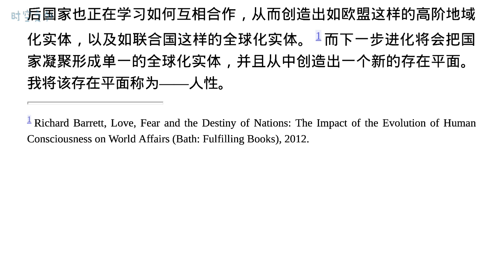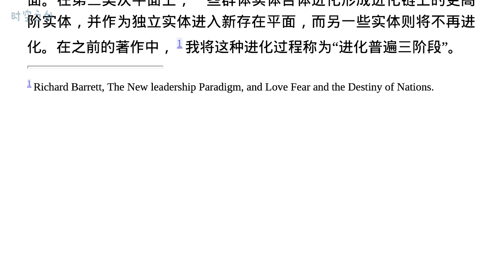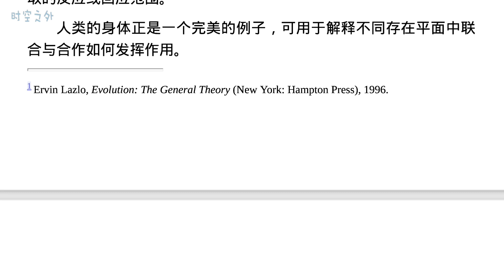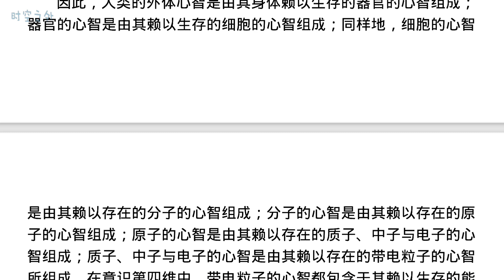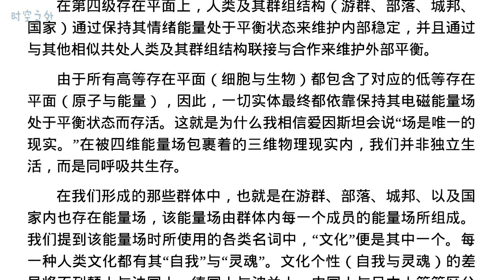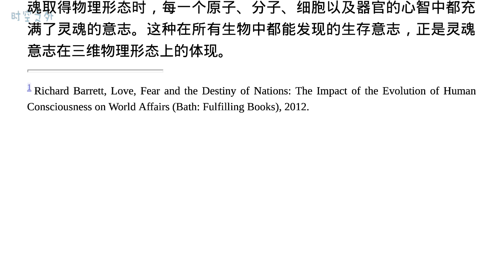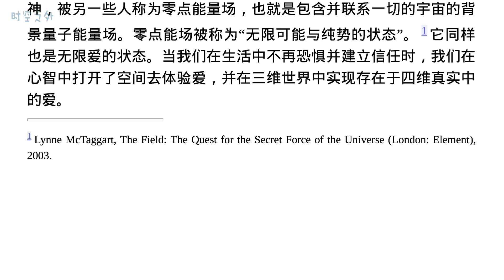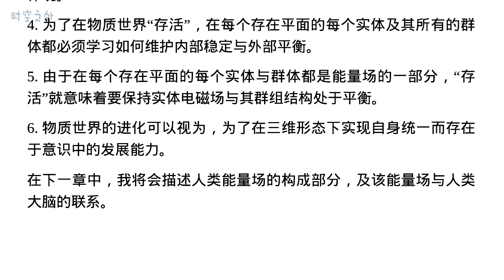《灵魂对我说》第四章：意识的进化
“我们的灵魂是个体化的宇宙能量场。宇宙能量场被一些人称为神，被另一些人称为零点能量场，也就是包含并联系一切的宇宙的背景量子能量场。零点能场被称为“无限可能与纯势的状态”。 1 它同样也是无限爱的状态。当我们在生活中不再恐惧并建立信任时，我们在心智中打开了空间去体验爱，并在三维世界中实现存在于四维真实中的爱。”